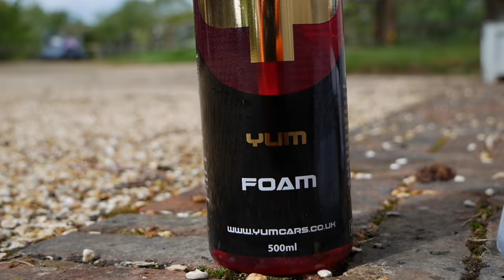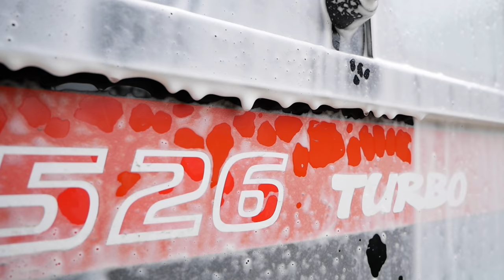FIRST WASH IN 4 YEARS!!! Pressure Washing a MUDDY TRACTOR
This tractor Received its first wash in 4 years. Deep Cleaning my biggest challenge be yet!!! Snow Foaming a Farmer's Muddy Telehandler using the Karcher K7 Smart Control Pressure Washer.

This muddy telehandler which required plenty of citrus pre wash, loads of snow foam and plenty of satisfaction guaranteed.

//Wheel Brushes & Wash Tools:

Vikan brush for tyres
G Techniq Wash Mitt
Kent Wash Noodle